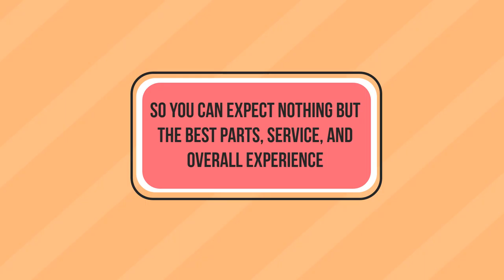Jasa Membuat Video Animasi Produk & Jasa untuk Promosi/Iklan terbaik di Banyumas, Batang, Blora